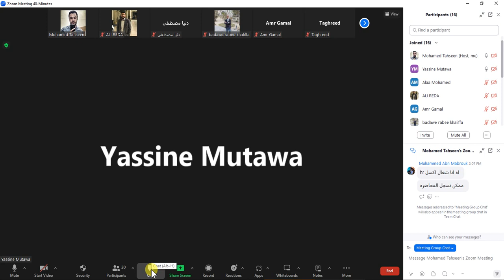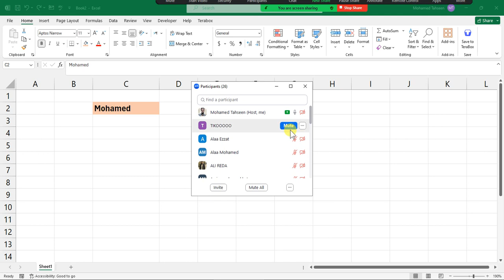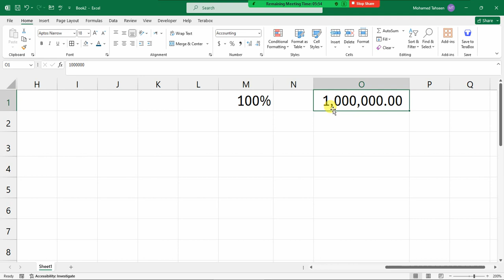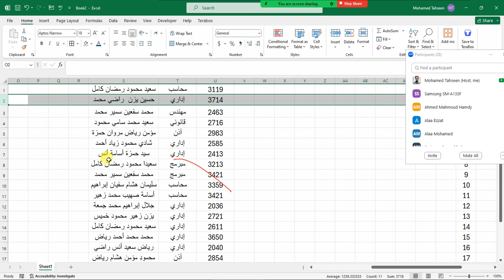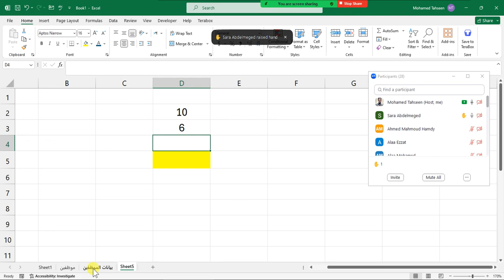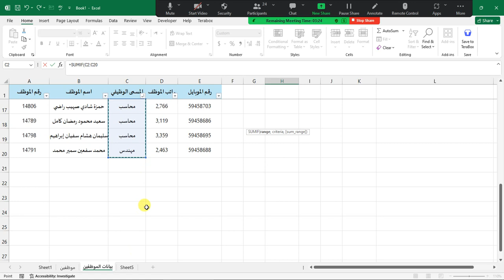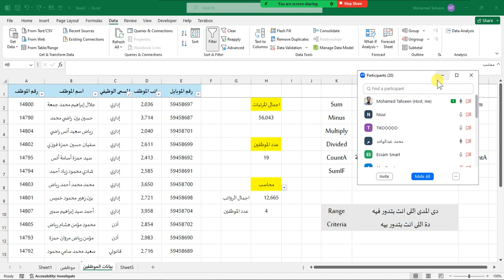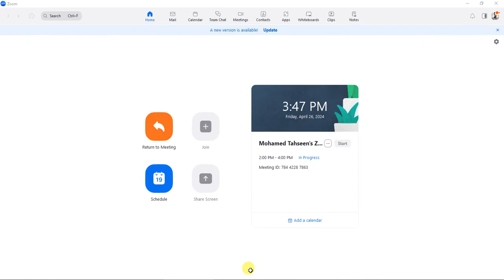Session one in Excel - المحاضرة الاولى فى الاكسل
Master Excel Basics With Session One - الماستر في الإكسل مع الحلقة الأولى
Excel Mastery: Level Up With Session One
Excel Mastery: Dive Into Session One With This Tutorial!
Master Excel With Our First Session - الماستر الأول في اكسل
Excel 101: Dive Into The Basics With Session One!
Excel Beginners: Master Session One In Arabic - المرحلة الأولى في الاكسل